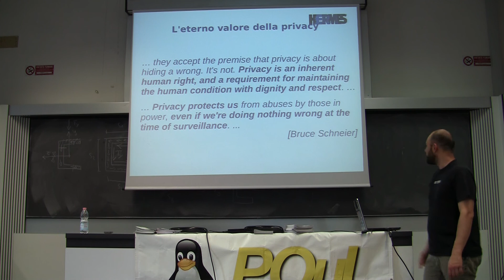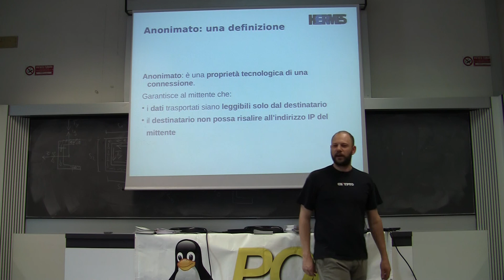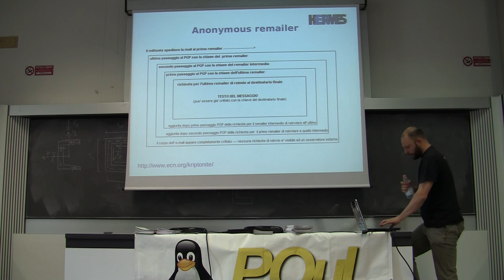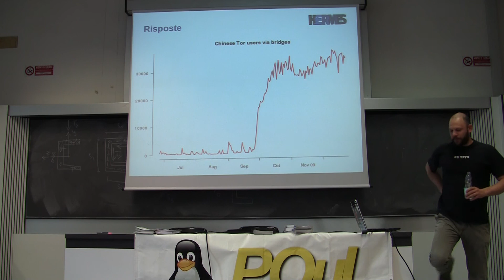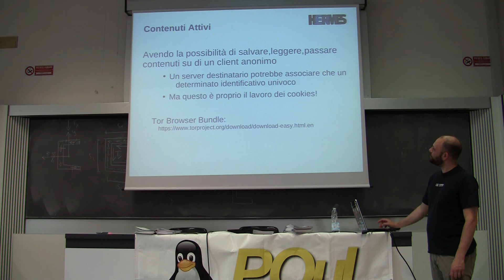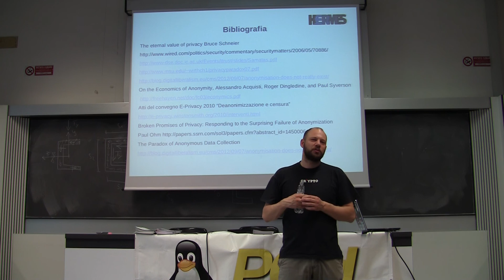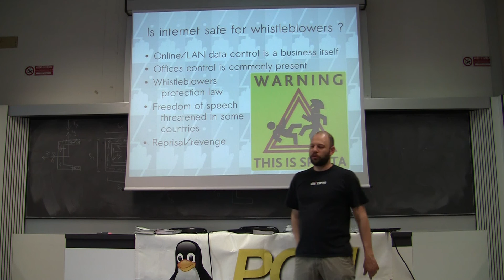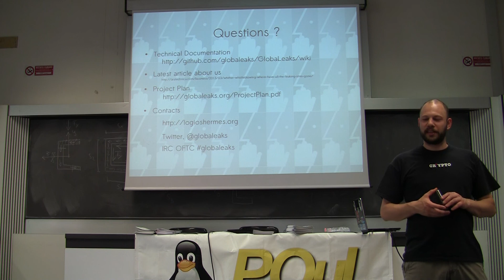Conferenza Sicurezza e Privacy - Privacy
GlobaLeaks e TOR (Claudio Agosti, Fabio Pietrosanti)